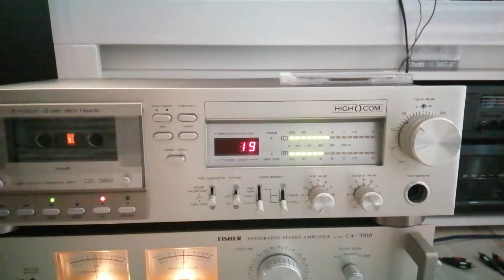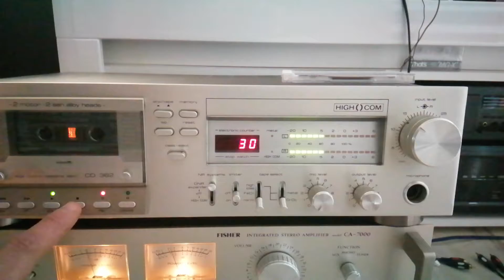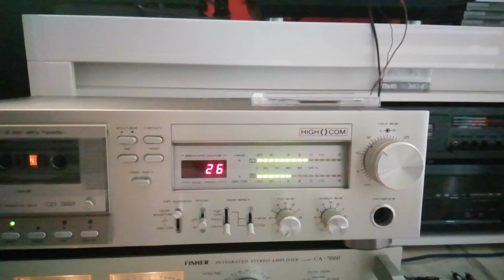Saba cd 362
Taśma Fe